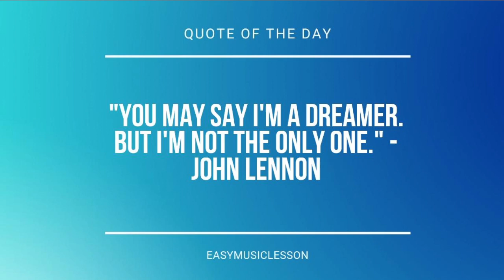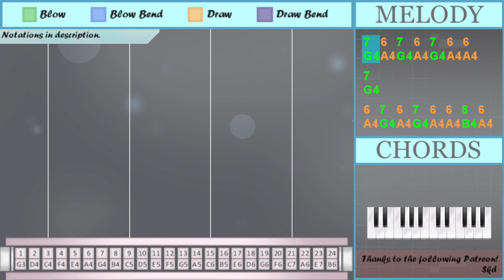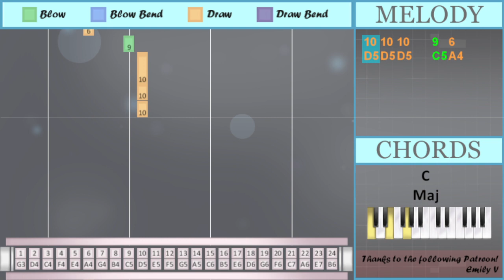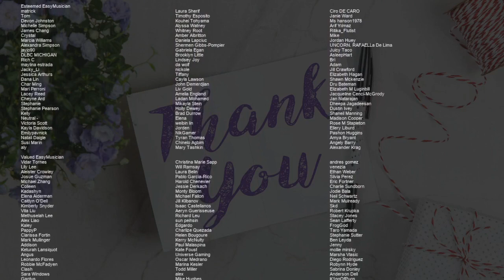SUPER EASY: How to play We're Not Alike by Tate McRae on Tremolo Harmonica 24 Holes (Tutorial)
Comment and let us know how the videos have helped you. It keeps us going! :)The easiest way to learn how to play We're Not Alike (SUPER EASY) by Tate McRae on the tremolo harmonica 24 holes. It's a tremolo harmonica 24 holes tutorial for We're Not Alike (SUPER EASY) by Tate McRae.

EasyHarmonicaLesson teaches you to play the your favorite instrument, through easy and simple animation so that you too can learn how to play We're Not Alike (SUPER EASY) by Tate McRae on the tremolo harmonica 24 holes easily. A tremolo harmonica 24 holes tutorial with visual animation graphic.

Numbered notation:
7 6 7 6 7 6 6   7
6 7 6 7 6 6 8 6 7
5
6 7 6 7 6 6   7
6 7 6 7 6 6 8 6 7
5
12   11
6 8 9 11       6
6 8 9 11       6
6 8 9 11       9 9
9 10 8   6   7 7
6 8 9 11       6
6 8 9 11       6
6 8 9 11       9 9
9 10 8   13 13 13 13
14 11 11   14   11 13
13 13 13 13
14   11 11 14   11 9
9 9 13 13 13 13
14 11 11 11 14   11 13
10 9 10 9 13
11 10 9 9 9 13
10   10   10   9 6
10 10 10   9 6
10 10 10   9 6

Lettered notation:
G4 A4 G4 A4 G4 A4 A4   G4
A4 G4 A4 G4 A4 A4 B4 A4 G4
E4
A4 G4 A4 G4 A4 A4   G4
E4
F5   E5
A4 B4 C5 E5       A4
A4 B4 C5 E5       C5 C5
C5 D5 B4   A4   G4 G4
C5 D5 B4   G5 G5 G5 G5
A5 E5 E5   A5   E5 G5
G5 G5 G5 G5
A5   E5 E5 A5   E5 C5
C5 C5 G5 G5 G5 G5
A5 E5 E5 E5 A5   E5 G5
D5 C5 D5 C5 G5
E5 D5 C5 C5 C5 G5